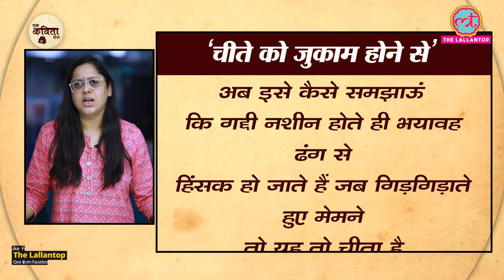चीते को जुकाम होने से - चंद्रकांत देवताले | Hindi Kavita Recited by Prateeksha | Ek Kavita Roz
In this episode of Ek Kavita Roz, Prateeksha recites the poem 'Cheete Ko Zukaam Ho Jaane Se' by poet Chandrakant Devtale. Keep watching our special poetry section, Ek Kavita Roz for such poetry videos.

Edited By: